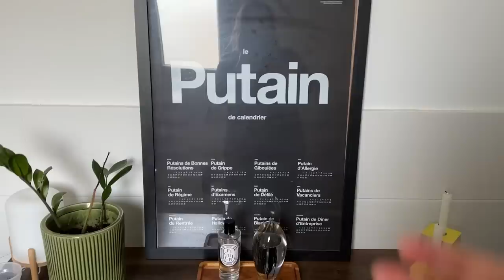J'ai quitté Paris pour ÇA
̶C̶o̶u̶c̶o̶u̶ ̶L̶e̶s̶ ̶G̶i̶r̶l̶s̶
C'est un bonjour, c'est un bonsoir, c'est un coucou !

Comment ça va vous ?